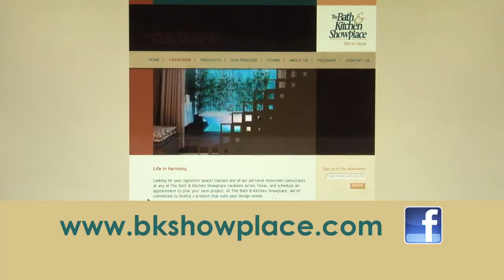The Bath & Kitchen Showplace - Humble, TX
The Bath & Kitchen Showplace located at 1002 N. Houston Ave., Humble, Texas 77338, carries a full line of products including Faucets, Sinks, Bathtubs, Bathroom furniture, Kohler, Delta, Moen, Water heaters and Plumbing fixtures.